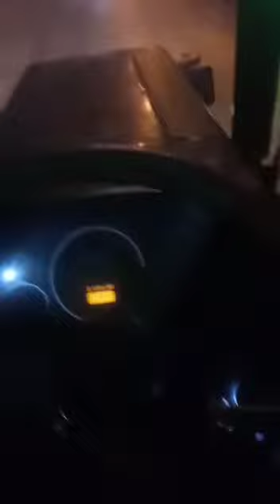tractor Tralla Toodi! tractor Tralla Toodi Bhung Kota